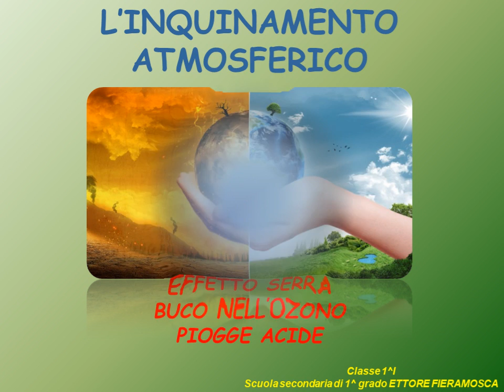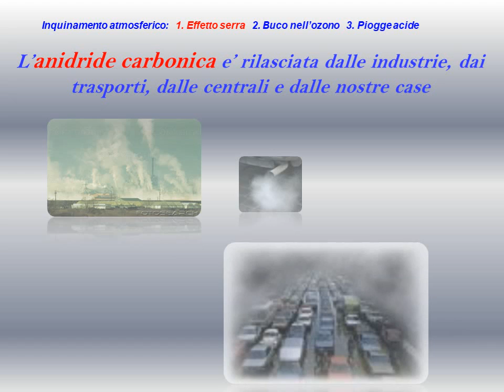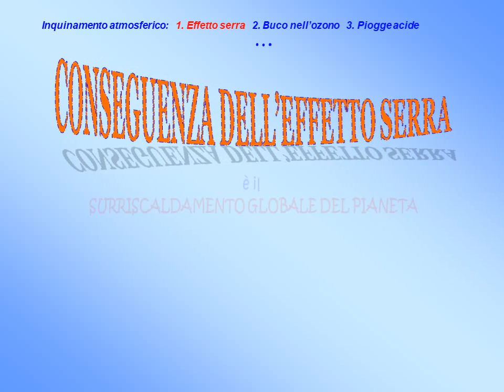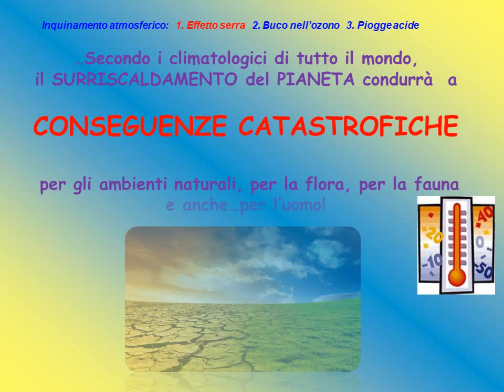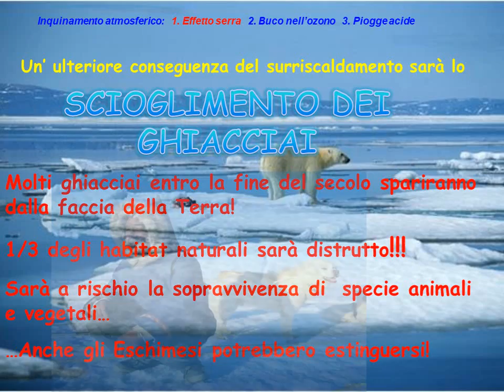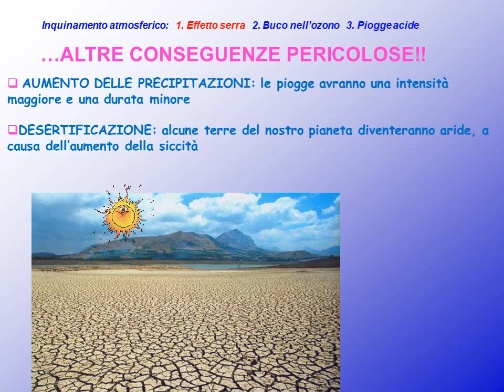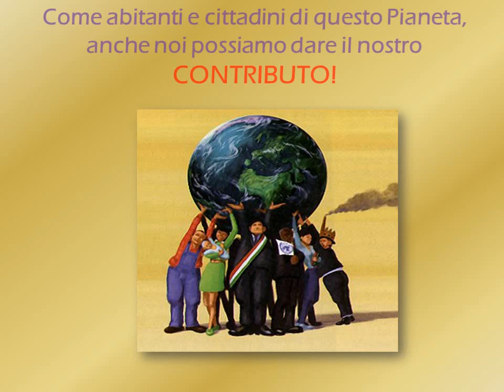Effetto serra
La classe 1^I della scuola media Ettore Fieramosca di Barletta, con la regia dell'insegnante di scienze, ha creato un video che analizza le cause, le conseguenze dell'effetto serra e le possibili soluzioni.